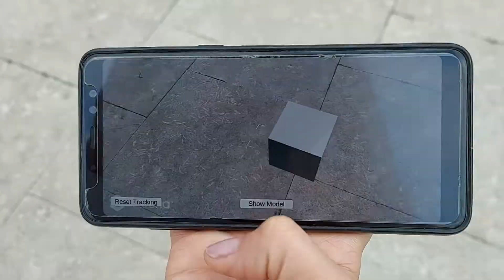Step 7: Test in real condition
In this course, we will learn how to use geographical coordinates for the implementation of a location-based AR application or AR game. Also how to display different functions and objects in any particular coordinates.
We will learn the programming of GPS functions and we will be able to use countless different coordinates in the application.
Also, We will learn how to extract the coordinates from the map and import them into our application.
Finally, we learn how to use an augmented reality camera and connect it to our positioning system to see objects defined for each coordinate in real space.